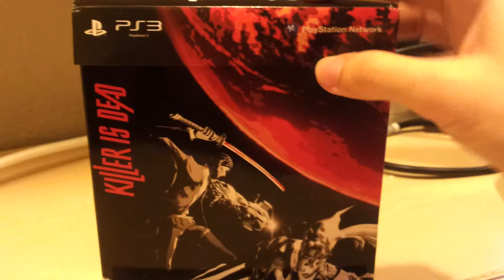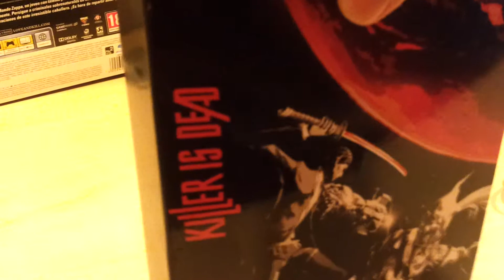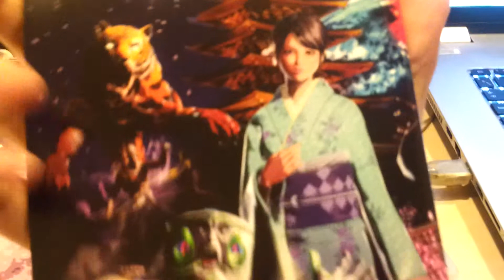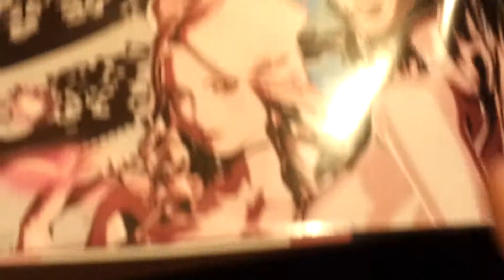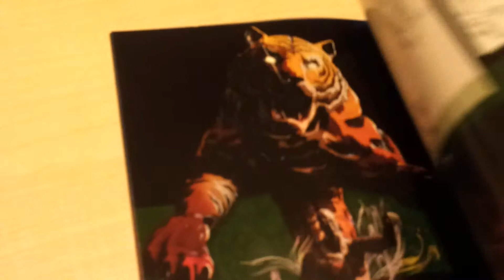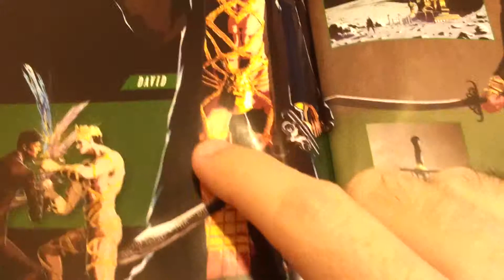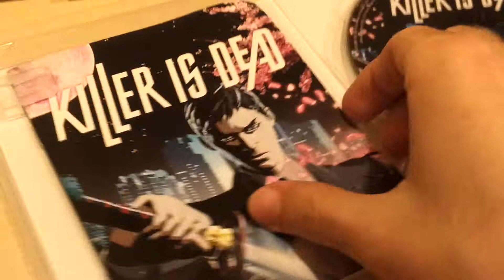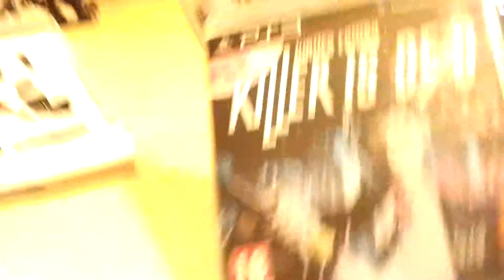FRIKI'S SHOP: Killer is Dead Fan Edition | Especial 69 subs XD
Hola wapetones y wapetonas, bienvenidos de nuevo a Friki's Shop.

Hola a todo el mundo XD Con mi gran alegria, quiero celebrar que somos 69 subscriptores, 69 frikis que compartimos esta afición y me encanta que seamos tantos como una comunidad. Quiero celebrar este numero haciendo un especial con un unboxing de un juego algo especial. DE LOS CREADORES DE NO MORE HEROES... KILLER IS DEAD (FAN EDITION), porque todos somos fans XDXD

Que lleva:
-Juego en edicion limited
-Pack Smooth Operator (Episodio exclusivo, Vision de rayos X en modo gigolo (para mentes calenturrientas), Betty para modo gigolo, y bikinis sexis de la policia)
-Banda Sonora Completa
-Libro de arte de Killer is Dead (100% recomendable)
-Poster Enorme
-Diorama de papel

Disfrutad y ya sabeis, para estar al dia con lo mas friki no olvides SUBSCRIBIRTE, darle like y recomendarlo a tus amigos frikis, porque ser friki mola. Be friki.